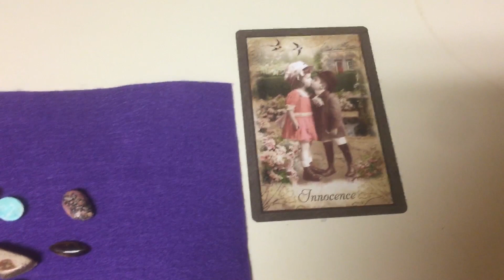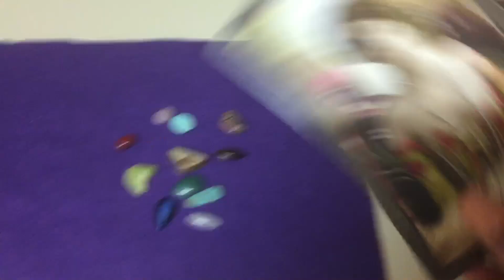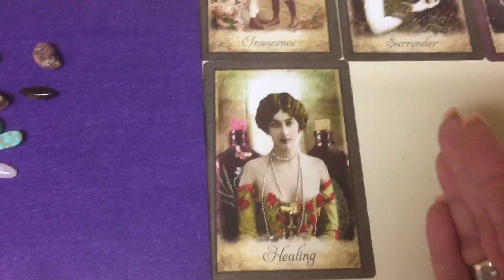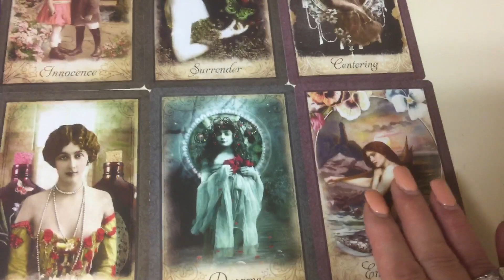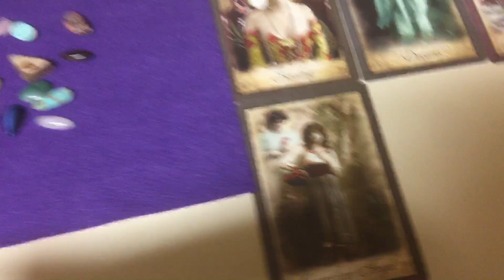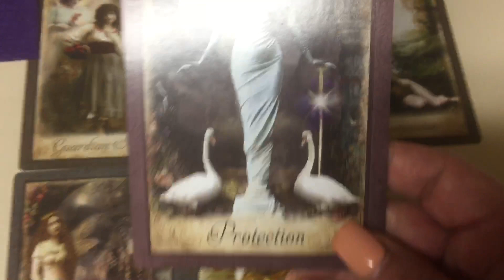June 13, 2018 Gemini New Moon 🌙♊️ by Cognitive Universe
Facebook.com/CognitiveUniverse
Twitter.com/MariaJojkic